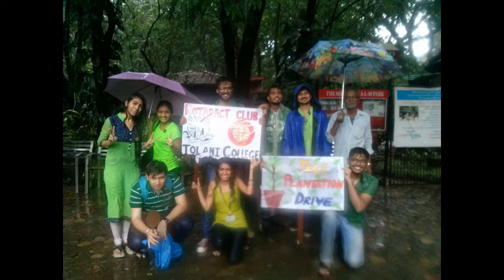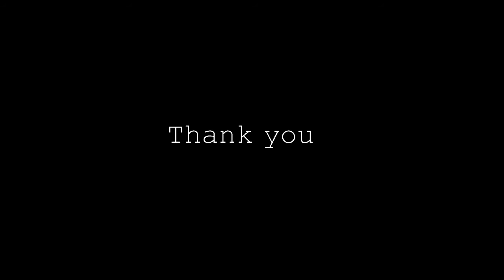Tree plantation 2016 by Rotaract club of Tolani college